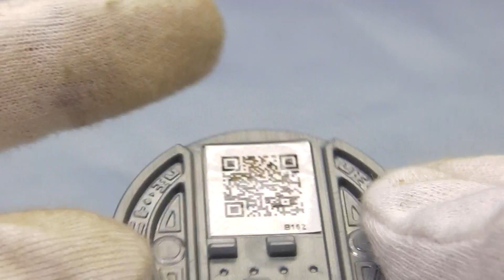妖怪メダル ＱＲコード イガイガグリ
妖怪メダル　ＱＲコード　イガイガグリです。